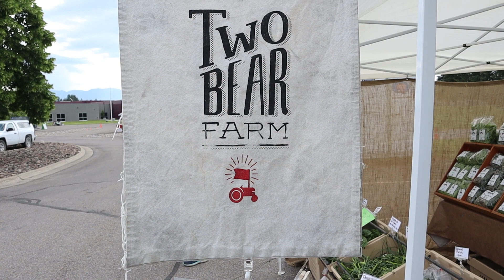Create Regenerative Organic Soil: How to Transition to No-Till Regenerative Organic Farming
In this episode Two Bear Farm shares the realities of transitioning their organic farm to a no-till regenerative organic farm in order to build healthy soil.